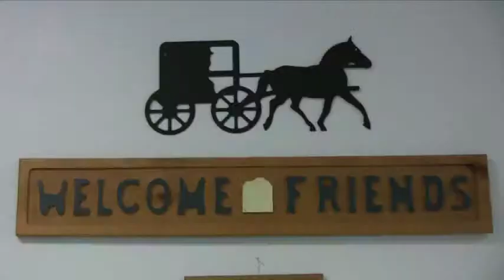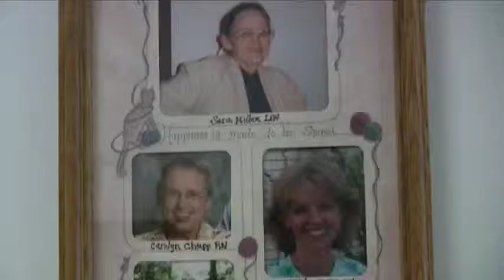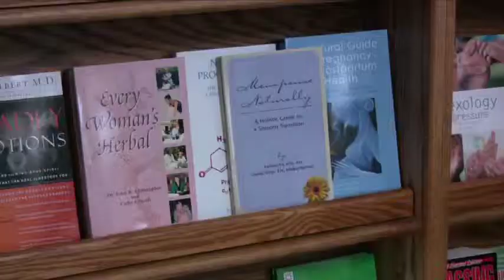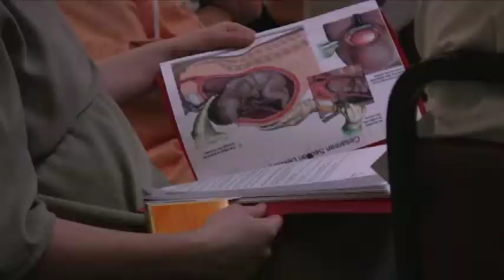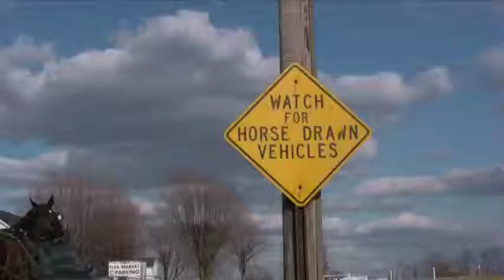Birthing Plain & Simple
A 7-minute documentary about maternity care among the Old-Order Amish in northern Indiana.